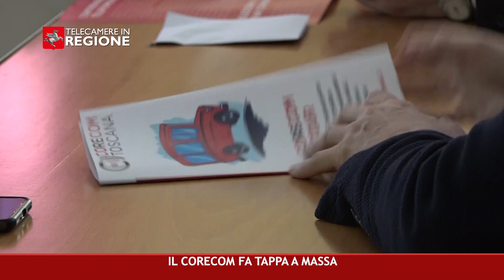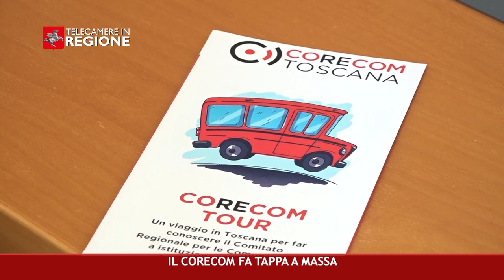CANALE 50 P 07 23 02 2024